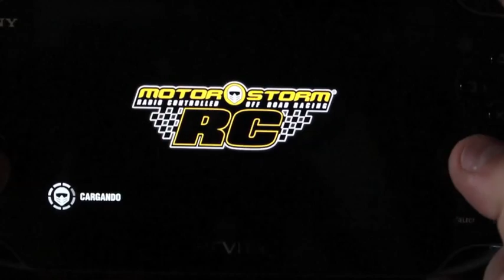MOTORSTORM RC PS VITA EN ESPAÑOL